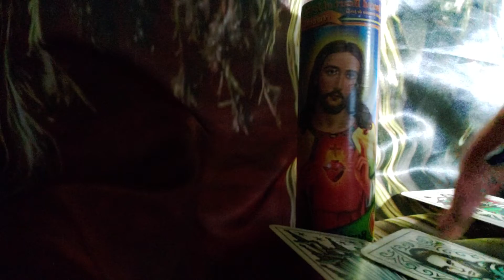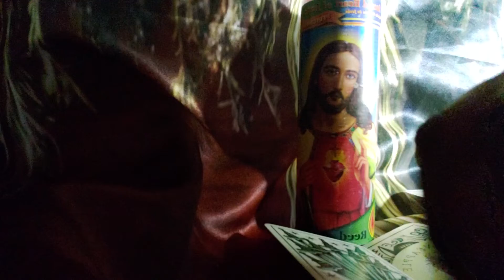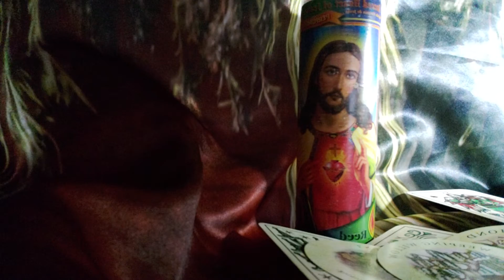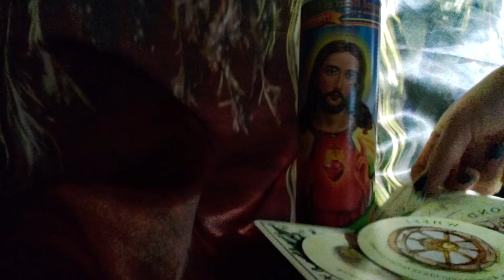Taurus you are in the energy of the fox. Don't let others down play who you are.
Taurus